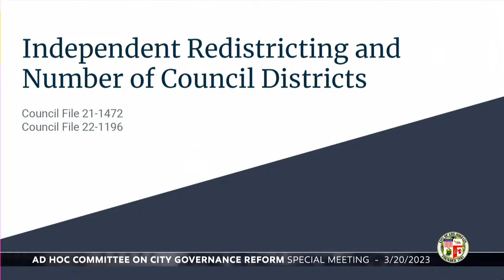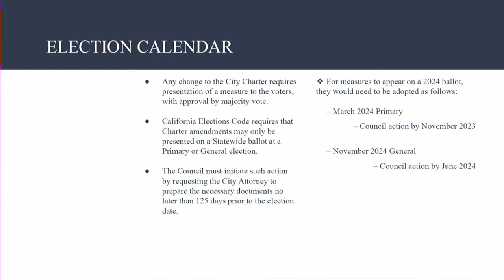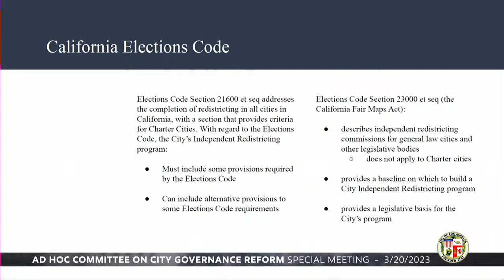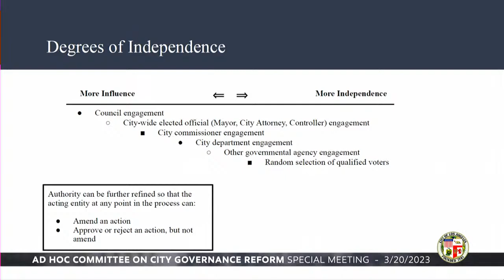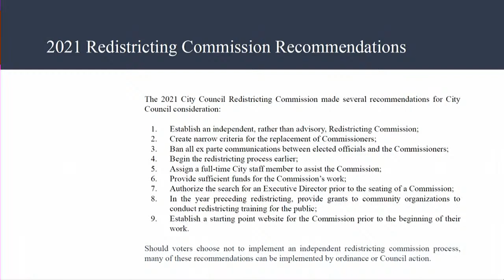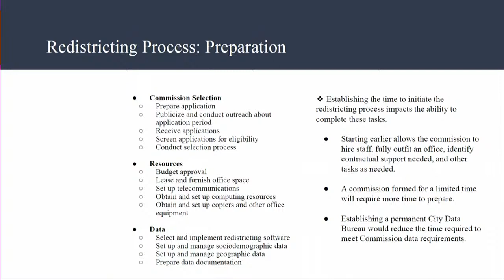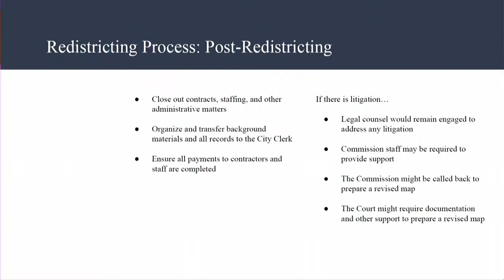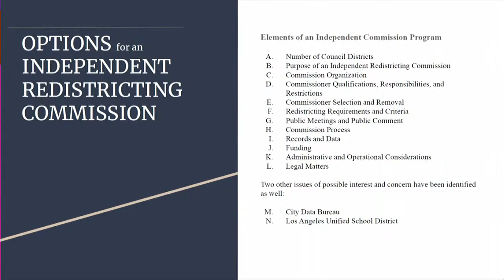Ad Hoc Committee on City Governance Reform - 3/20/23